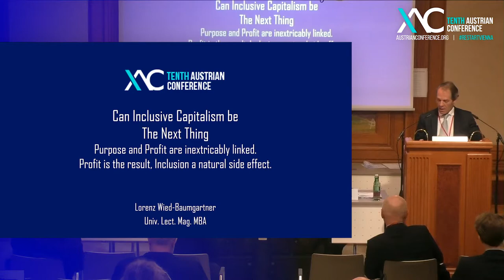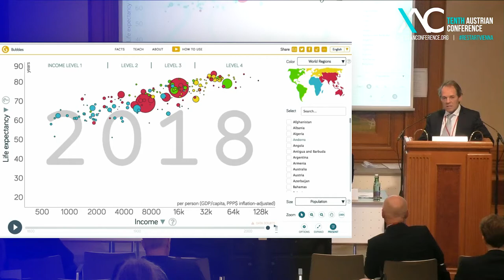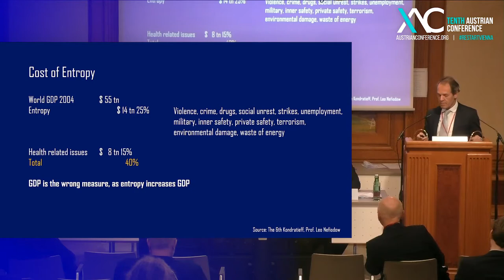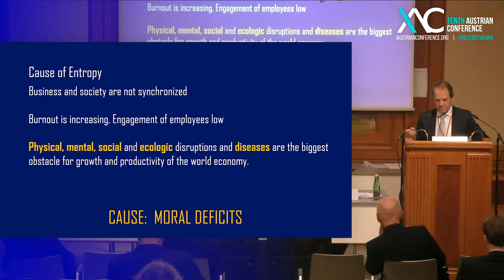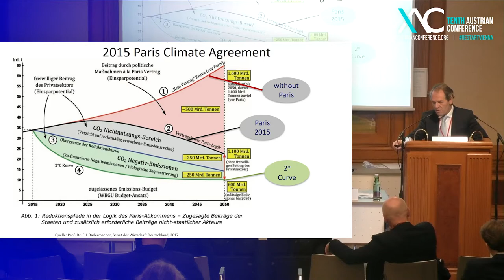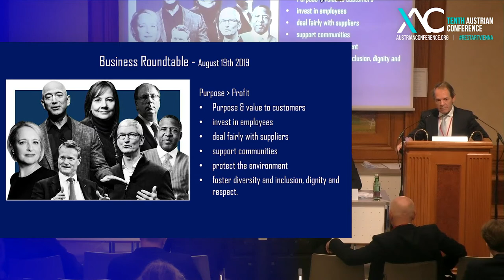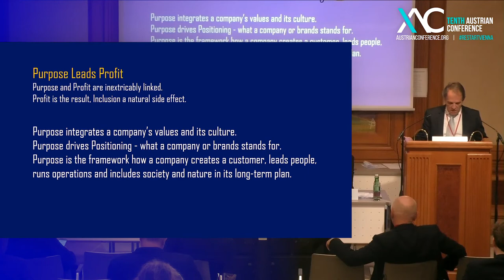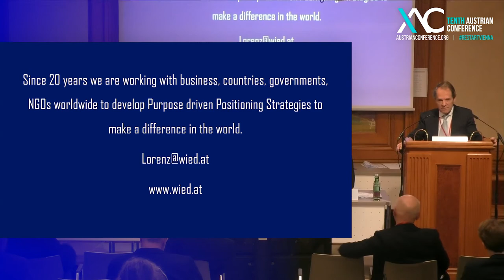Lorenz Wied Baumgartner - Can inclusive capitalism be the next thing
"The firm's freedom to enter and exit markets maximizes social welfare, that is, the joint welfare of both producers and consumers."
Lorenz Wied-Baumgartner (Johannes Kepler Universität Linz)

Shareholder Value capitalism is not good capitalism. The termination of Bretton Woods was a turning  point for the financial system. Escaping from extreme poverty was able for many countries during the last 120 years. Setting profit as the only target in business, prevents people and companies to foster productivity and growth. 85% of adults worldwide are not engaged or are actively disengaged at work.  We need 1,7 planets to feed the world. 40% of world GDP are wasted by entropy. Putting purpose  before profit does strengthen moral as the foundation of an integrated society and the business world.